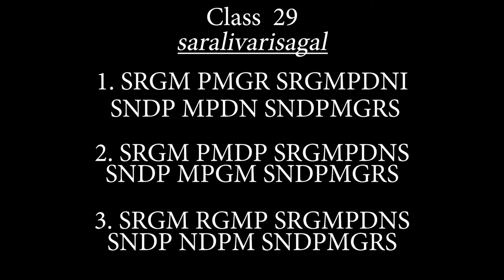VIOLIN CLASS 29-SARALIVARISAGAL-untaught carnatic music lesson sivakumarviolin a complete tutorial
carnatic violin lesson